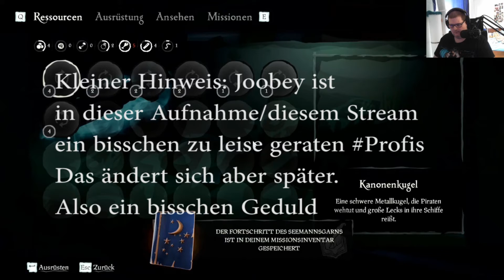Let´s Play Sea of Thieves #002 - Wracktauchen für Profis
Wie unfassbar schön ist denn bitte dieses Spiel?

Zur Geschichte:
Sea of Thieves bietet euch das Piratenerlebnis schlechthin. Vom Segeln und Kämpfen bis zu Erkundungen und Beutezügen findet ihr alles, was zu einem waschechten Piratendasein dazu gehört.
Ohne festgesteckte Rollen habt ihr die Freiheit, der Welt und anderen Spielern so zu begegnen, wie ihr es wollt.
Ob ihr nun als Gruppe oder alleine in See stecht, ihr begegnet in diesem Shared-World-Abenteuer anderen Crews – doch sind sie Freund oder Feind? Und wie werdet ihr reagieren?

Über mich: Mein Name ist Herr von Tack, also nicht in echt denn im echten Leben heiße ich Kevin (kein Scherz).

Weil der Name jetzt aber nicht so Fancy klingt habe ich mir einen "Künstlernamen" verpassen lassen.
Ich bin ein absoluter Noob was Spielen angeht was Ihr in meinen Videos regelmäßig merken werdet.

Ich mache das zum Spaß und mich selbst oft nicht so ernst. Das solltet Ihr besser auch so machen, dann haltet Ihr es viel besser bei mir aus. Versprochen!

Wenn ihr mich unterstützen wollt dann gerne